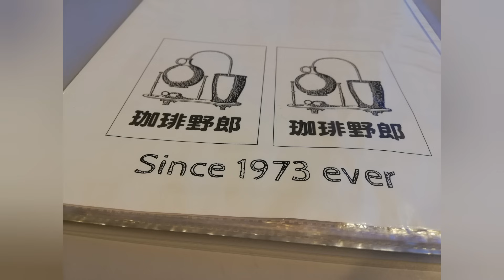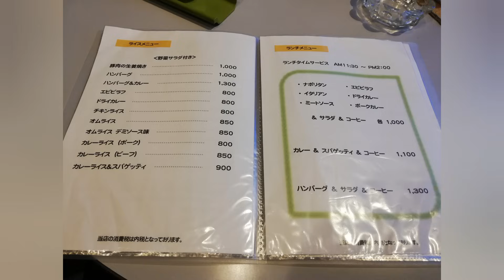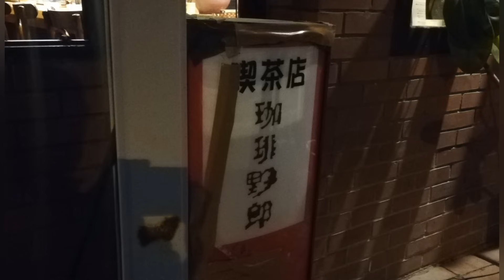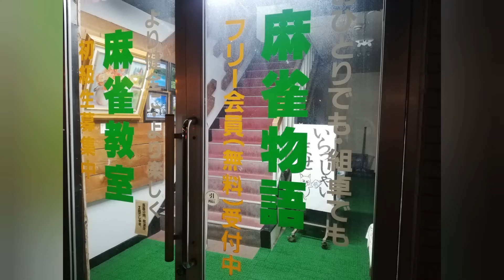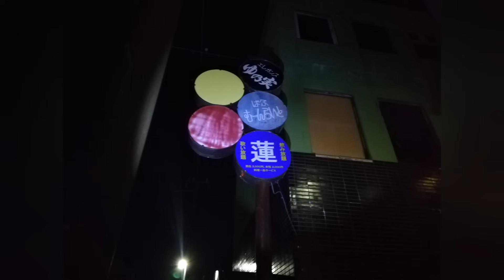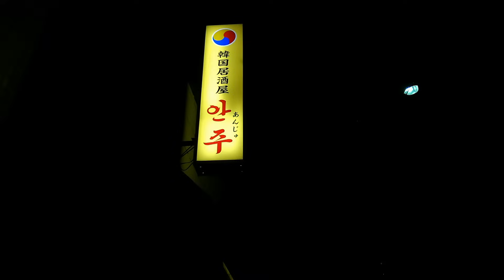苫小牧1973年オープン珈琲野郎。外壁落下ビルその後。夜の音羽町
数人から大人数向けのマジックショーを行ってます。
身内の集会のサプライズに現れます。大人数向けの余興も行います。